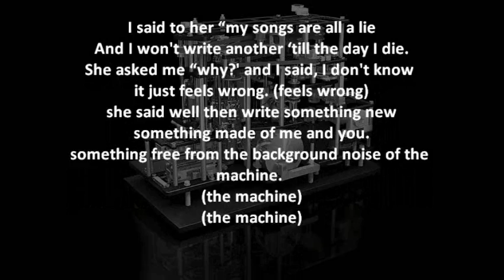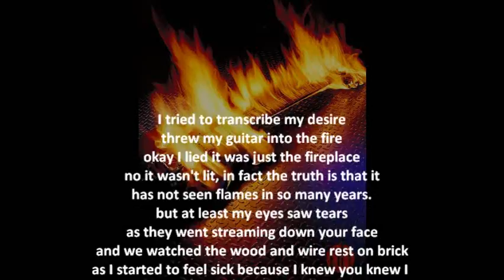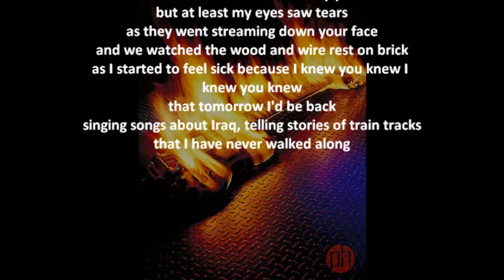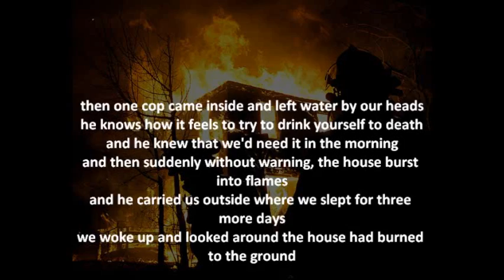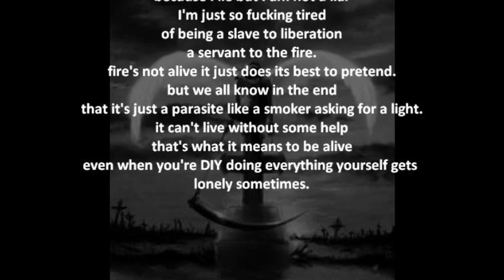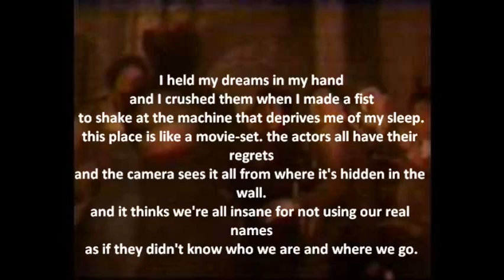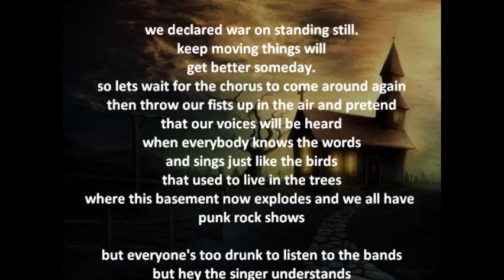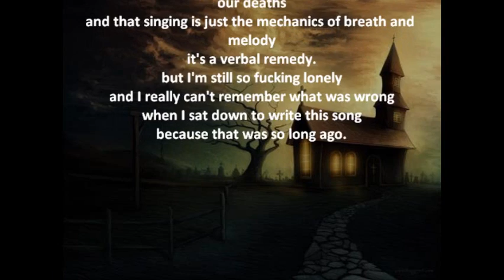Evan Greer - Ballad of the Last Six Months of My Life + Lyrics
This is my first lyrics video.

I like this song and decided to try to make a video to it. Figures I'd pick a 6 minute song.

I was going to put the lyrics here as well but youtube says the description was too long with them in here so please enjoy.

Comments and suggestions welcome.